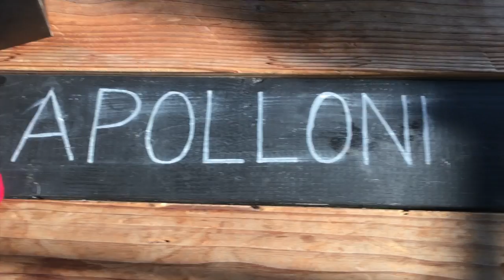CHRISTMAS TREE CUTTING 2017 - VLOGMAS DAY 10 - ALLEN TYLER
Christmas tree cutting December 2017!
Wine Tasting at Apolloni Vineyards!
Bocce Ball!